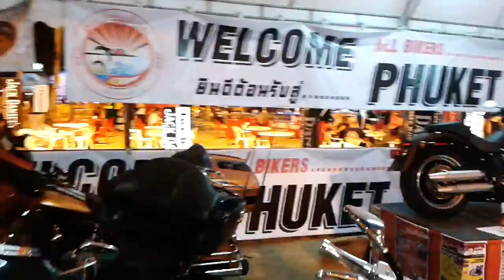phuket bike week 2013